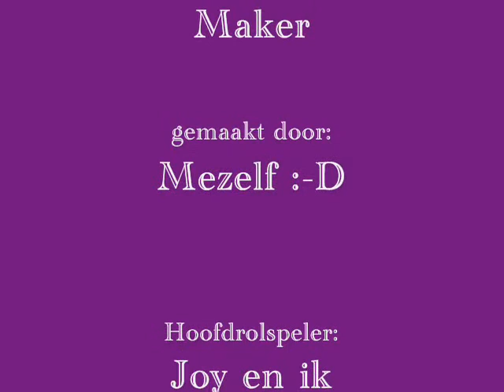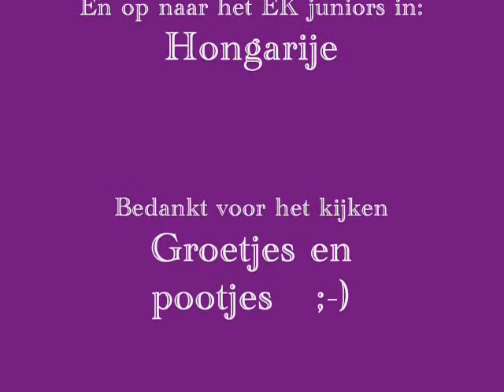Joy my champion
Dit is een filmpje van mijn sheltie Joy(alias shetland sheepdog) tijdens de hondensport die we beiden graag doen: Agility

De muziek is van pokémon, maar het past erbij dus, vind ik het wel mooi